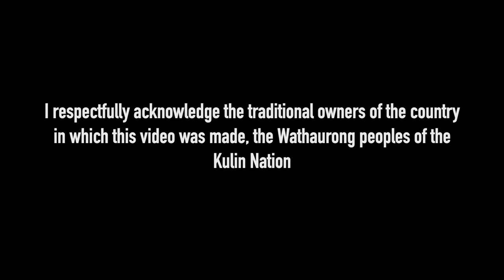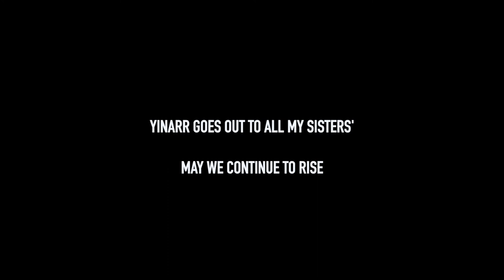Resilience in Isolation: Yinarr by Amelia Jean O'Leary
‘Yinarr’ means ‘Aboriginal Woman’ in Gamillaray Langauge. As part of YIRRAMBOI’s Resilience in Isolation program, this dance piece by Amelia Jean O’Leary explores the internal vortex of gender and cultures through an external exploration of physical movement.

This work is part of YIRRAMBOI’s Resilience in Isolation program which supports our First Nations creatives to continue their creative practices and development during the isolation.